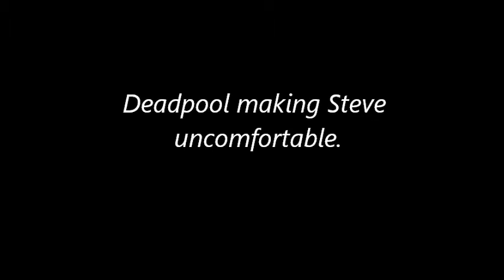Everytime We Touch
Wade tries to show Steve how much he loves him through interpretive dance. I own none of the video or music clips.